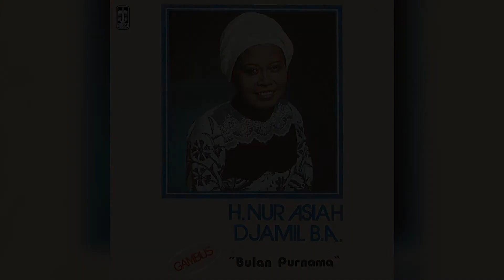H. Nur Asiah Djamil - Isra Mi'Raj (Official Karaoke Video) | No Vocal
Official karaoke video by H. Nur Asiah Djamil performing Isra Mi'Raj
Song  : H. Nur Asiah Djamil

Music​aKaraoke